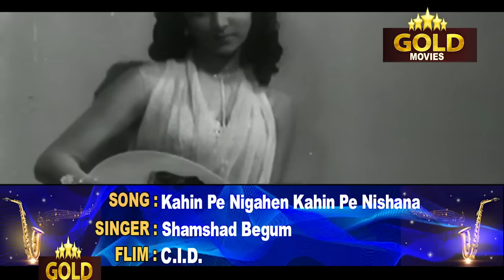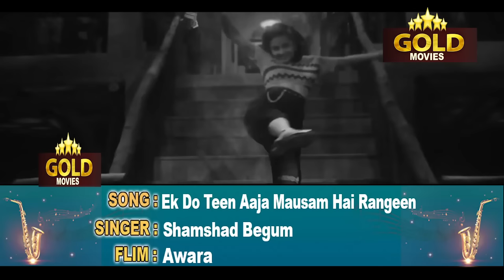Hindi Cinema’s First Female Playback Singer Shamshad Begum's Superhit Video Songs Jukebox - (HD)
Chandni Aayi Ban Ke Pyar 0:05
Saiyan Dil Mein Aana Re 3:39
Kabhi Aar Kabhi Paar Laaga Teere Nazar 7:14
Kahin Pe Nigahen Kahin Pe Nishana 11:15
Aag Lagi Tan Man Mein 15:33
Teri Mehfil Mein Kismat Aazma Kar 18:49
Chali Chali Kaisi Hawa Yeh Chali 23:37
Sharma Ke Agar Kyun Pardanashin 29:12
O Gaadiwale Gaadi Dheere Haank Re 34:45
O Le Ke Pehla Pehla Pyar - I 38:18
Mere Piya Gaye Rangoon 45:12
Main Bhanwra Tu Hai Phool 49:25
Ek Do Teen Aaja Mausam Hai Rangeen 53:43
Reshmi Salwar Kurta Jaali Ka 56:27
Holi Aayi Re Kanhai 01:00:56
Chandni Aayi Ban Ke Pyar
Singers: Shamshad Begum
Music Director: Naushad Ali
Lyricists: Shakeel Badayuni
Album: Dulari

Saiyan Dil Mein Aana Re
Singers: Shamshad Begum
Music Director: S.D. Burman
Lyricists: Rajendra Krishan
Album: Bahar

Kabhi Aar Kabhi Paar Laaga Teere Nazar
Singers: Shamshad Begum
Music Director: O.P. Nayyar
Lyricists: Majrooh Sultanpuri
Album: Aar Paar

Kahin Pe Nigahen Kahin Pe Nishana
Singers: Shamshad Begum
Lyricists: Majrooh Sultanpuri
Album: C.I.D.

Aag Lagi Tan Man Mein
Singers: Shamshad Begum
Music Director: Naushad
Lyricists: Shakeel Badayuni
Album: Aan

Teri Mehfil Mein Kismat Aazma Kar
Singers: Lata Mangeshkar, Shamshad Begum
Music Director: Naushad
Lyricists: Shakeel Badayuni
Album: Mughal-E-Azam

Chali Chali Kaisi Hawa Yeh Chali
Singers: Usha Mangeshkar, Shamshad Begum
Music Director: Kalyanji - Anandji
Lyricists: Rajendra Krishan
Album: Bluff Master

Sharma Ke Agar Kyun Pardanashin
Singers: Asha Bhosle, Shamshad Begum
Music Director: Ravi
Lyricists: Shakeel Badayuni
Album: Chaudhvin Ka Chand

O Gaadiwale Gaadi Dheere Haank Re
Singers: Shamshad Begum, Mohammed Rafi
Music Director: Naushad
Lyricists: Shakeel Badayuni
Album: Mother India

O Le Ke Pehla Pehla Pyar - I
Lyricists: Majrooh Sultanpuri
Album: C.I.D.

Mere Piya Gaye Rangoon
Singers: Shamshad Begum, Chitalkar
Music Director: C. Ramchandra
Lyricists: Rajendra Krishan
Album: Patanga

Main Bhanwra Tu Hai Phool
Singers: Shamshad Begum, Mukesh
Lyricists: Shakeel Badayuni
Album: Mela

Ek Do Teen Aaja Mausam Hai Rangeen
Singers: Shamshad Begum
Music Director: Shankar - Jaikishan
Lyricists: Shailendra
Album: Awara

Reshmi Salwar Kurta Jaali Ka
Lyricists: Sahir Ludhianvi
Album: Naya Daur

Holi Aayi Re Kanhai
Music Director: Naushad
Lyricists: Shakeel Badayuni
Album: Mother India